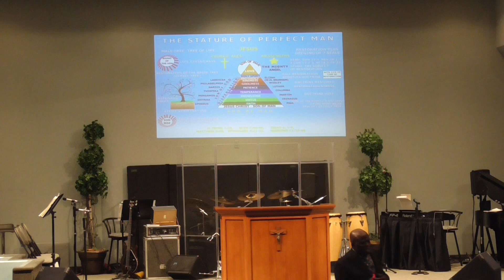Cast Your Cares Upon The Lord 00175